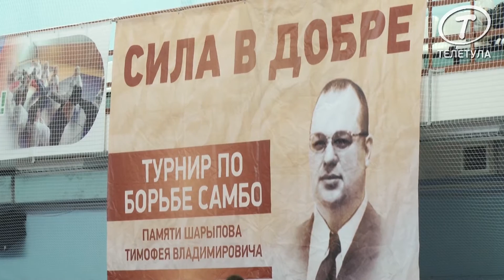В Туле прошел турнир по самбо памяти Тимофея Шарыпова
В Туле на стадионе «Металлург» прошел открытый юношеский турнир по борьбе самбо памяти Шарыпова Тимофея Владимировича.
В турнире приняли участие порядка 300 человек, уроженцы таких городов как: Калага, Брянск, Орел, Липецк, Москва, Тула.
 Уроженец Алексина Тимофей Шарыпов вел активную общественную деятельность. С 2005 года являлся президентом благотворительного фонда «Хорошие дела», который оказывает материальную, методическую и организаторскую помощь ветеранским, военно-патриотическим, общеобразовательным, спортивным и православным организациям. С 2010 года находился в должности президента Ассоциации по содействию в развитии транспортных перевозок «Тульские пассажирские перевозки». Серьезно занимался борьбой самбо, был кандидатом в мастера спорта. В числе своих хобби Тимофей Владимирович называл рыбалку и охоту.